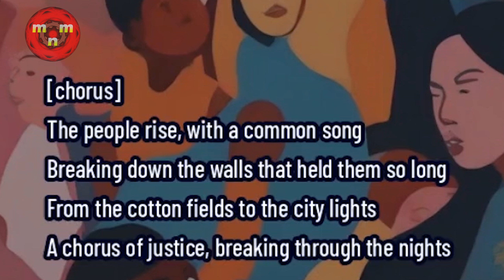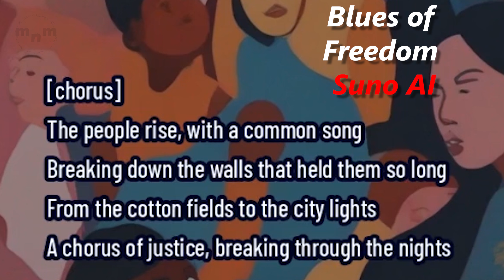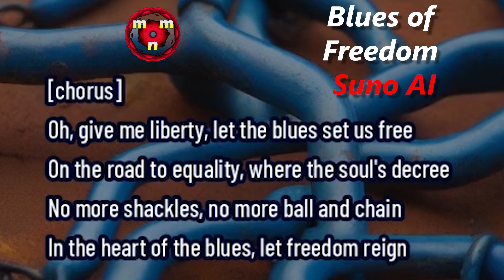Blues of Freedom (AI Song, 3m19s) - Song crafted using Suno AI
0:00 - Inizio
0:34 - The people rise, with...
1:22 - Oh, give me liberty, let...
2:13 - We'll dance to the rhythm of...

Lyrics

The people rise, with a common song,
Breaking down the walls that held them so long.
From the cotton fields to the city lights,
A chorus of justice, breaking through the nights.

Oh, give me liberty, let the blues set us free,
On the road to equality, where the soul's decree.
No more shackles, no more ball and chain,
In the heart of the blues, let freedom reign.

We'll dance to the rhythm of a brand new day,
In the bluesy melodies, let love find its way.
Hand in hand, in a world so grand,
Singing the blues of freedom, across the land.

Testo

Il popolo si alza, con un canto comune,
Abbattendo i muri che li hanno trattenuti così a lungo.
Dai campi di cotone alle luci della città,
Un coro di giustizia, che irrompe nelle notti.

Oh, dammi la libertà, lascia che il blues ci liberi,
Sulla strada dell'uguaglianza, dove il decreto dell'anima.
Niente più catene, niente più palle al piede,
Nel cuore del blues, lascia che regni la libertà.

Balleremo al ritmo di un nuovo giorno,
Nelle melodie blues, lascia che l'amore trovi la sua strada.
Mano nella mano, in un mondo così grandioso,
Cantando il blues della libertà, in tutto il paese.

-2) Sinner's Music: AI Songs inspired by the great tennis performances of the Italian champion - YouTube
-5) AI Songs: Originals and Alternates. How the results change as the musical style varies (Powered by Suno AI)
-6) My AI Songs (crafted with Suno AI), my MIDI covers and other innovative musical things - YouTube